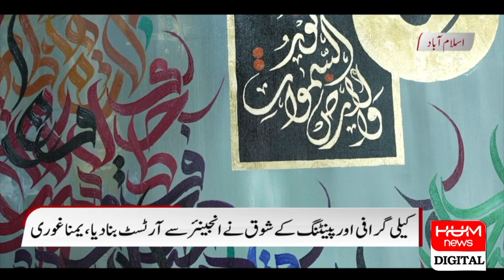A passion for calligraphy and painting made him an artist from an engineer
| Hum News